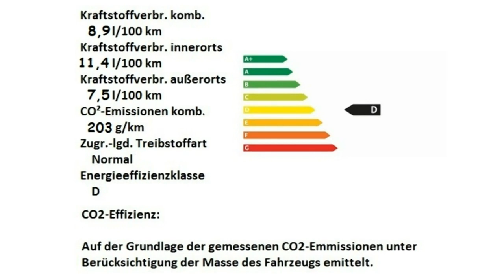Alfa Romeo Stelvio Quadrifoglio Motor Village Berlin jetzt Stell.